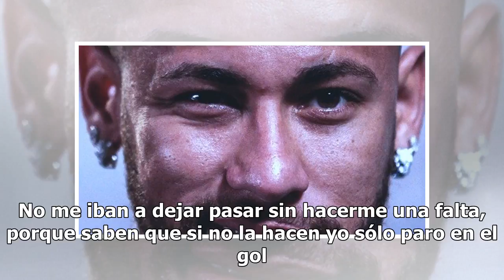"No quería ver una pelota delante mío, no quería ver futbol": Neymar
"La tristeza no dura para siempre", y Neymar tuvo que volver al futbol. El jugador más caro de la historia decidió volver a su pasión después de un periodo de duelo tras ser descalificado de Rusia 2018. O al menos eso dijo durante una entrevista en la sede de su organización benéfica, Instituto Neym...